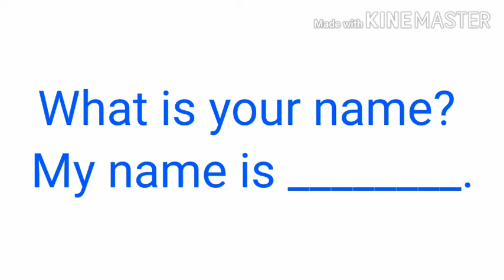Conversation lecture 1 Babies